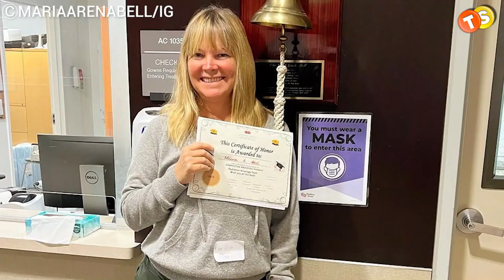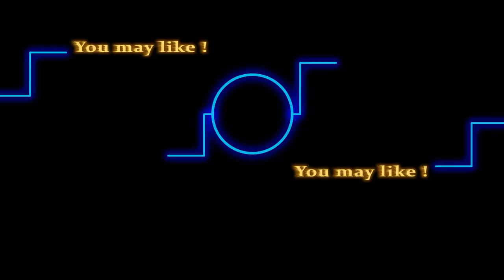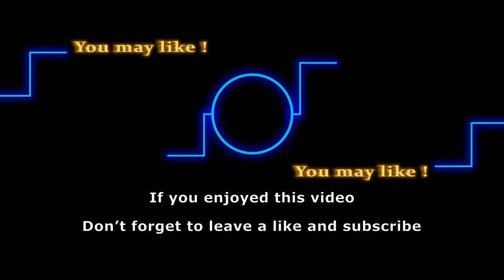Former Y&R Head Writer Maria Bell Opens Up About Cancer Battle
A former cast member of The Young and the Restless has come out to say that she had been battling breast cancer. Maria Bell, a former head writer and executive producer posted this sad news on her Instagram and spoke about it. Let’s get into the video and watch what she has said.